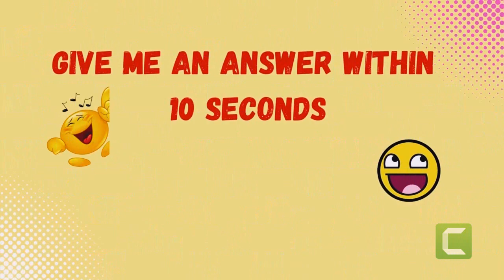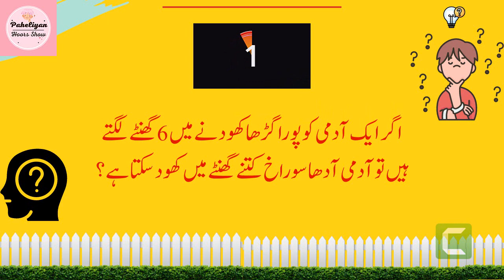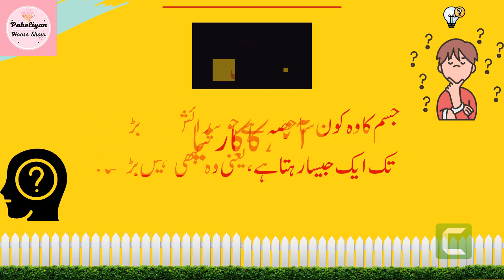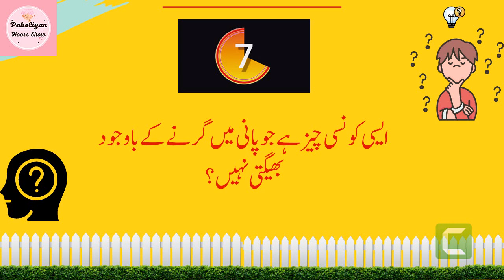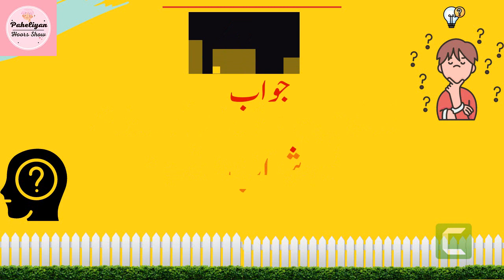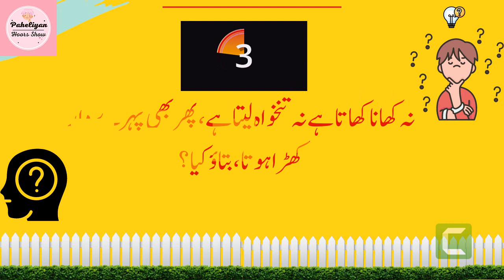20 Paheliyan In Urdu With Answer - Common Sense Questions - Riddles In Urdu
This video is packed with common sense questions that will challenge your logical thinking and put your problem-solving skills to the test.

Riddles have been an integral part of our culture for centuries, and they continue to fascinate and entertain people of all ages. In this video, we have carefully selected 20 intriguing Urdu riddles that are bound to make you scratch your head and ponder for a while before finding the right answer.

Whether you are a riddle enthusiast, a fan of brain teasers, or simply looking for some quality entertainment, this video is perfect for you. Challenge yourself and your friends by trying to solve these riddles together, and see who can crack them first!

So, if you're ready to engage your mind and have some fun while exploring the world of Urdu riddles, don't forget to hit that "Play" button and join us on this exciting journey of Paheliyan in Urdu.

Get ready to exercise your brain and embark on an adventure of riddles in Urdu like never before. Let's dive into the world of Paheliyan and see how many you can solve correctly!